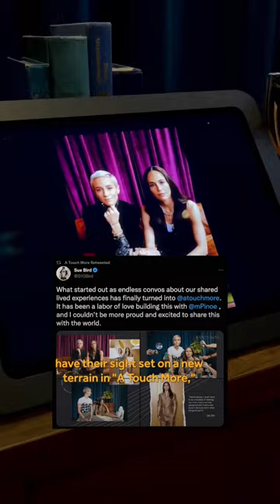Megan Rapinoe is one of the best soccer players in the world.